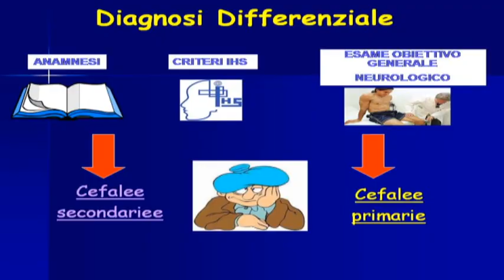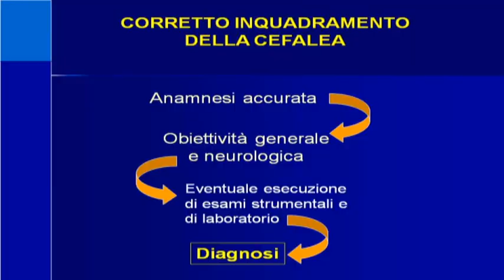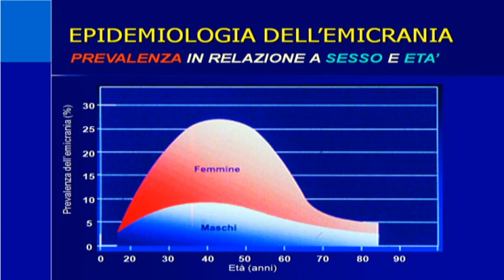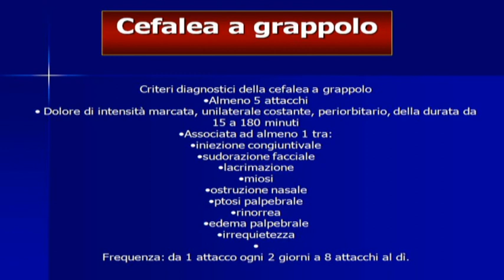POZZOLANTE RENATO DOTTORE MI DICA 28 MARZO 2019 MIN 18